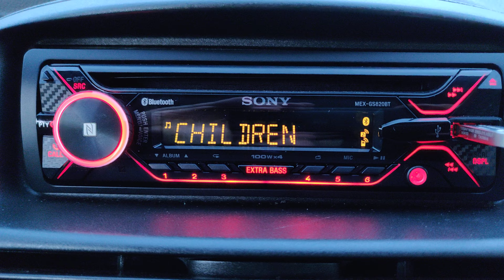Sony XM-N1004 Amplifier / Sony XS-NW1202E Subwoofer in Action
Components used to build the whole Set-Up